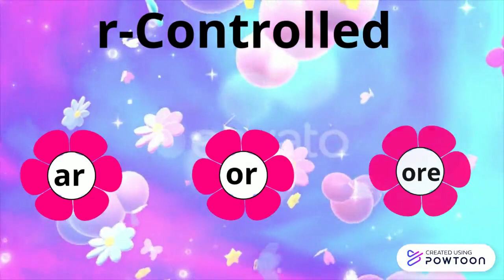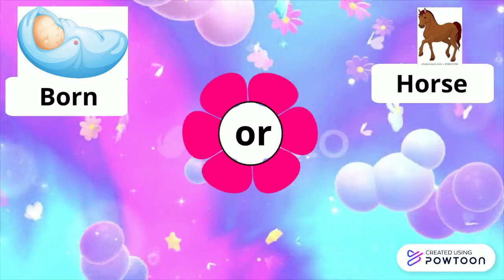Bossy 'r'/ Controlling 'r' / Long Vowel 'ar/or/ore' / Learning is fun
This is a fun, long vowels extra, phonics song for learners of English. A colorful, animated music video to learn how to pronounce the , "ar - or , ore" sounds